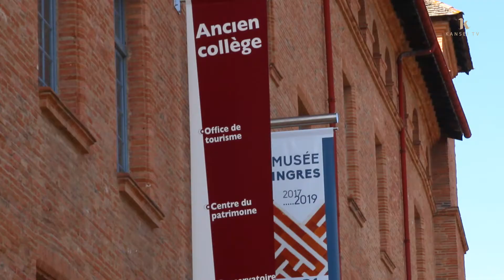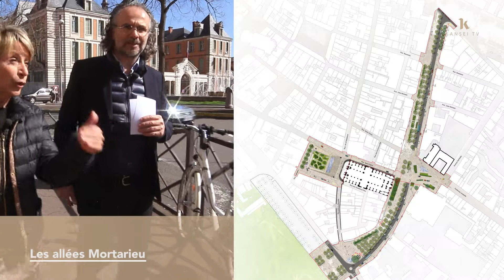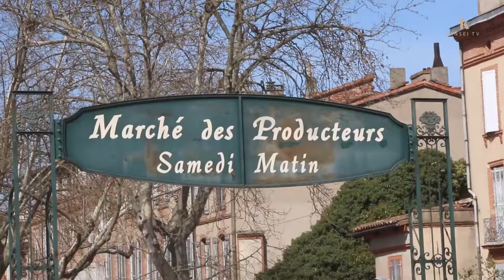La création du petit "central park" de Montauban